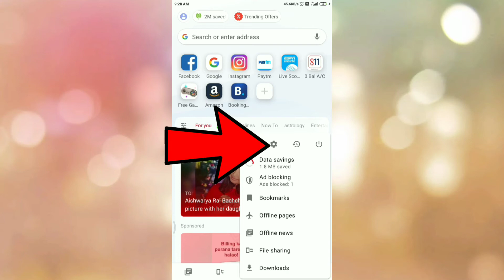How to enable night mode in Opera Mini android browser ?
How to enable night mode in Opera mini android browser, Opera night mode,Opera mini night mode, Opera mini browser night mode, Opera mini reduce eye strain